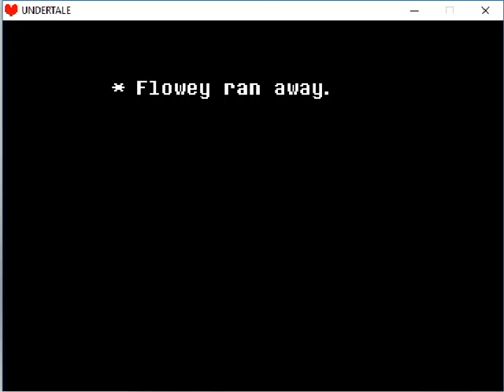Let's Play Undertale Part 19 - ROW ROW FIGHT THE FLOWER!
Flowey. you're weedkilled